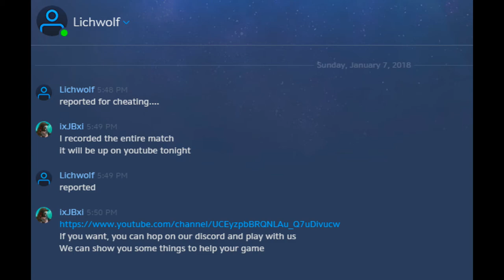Destiny 2 Uncut Vol 5 - Accused of Hacking???